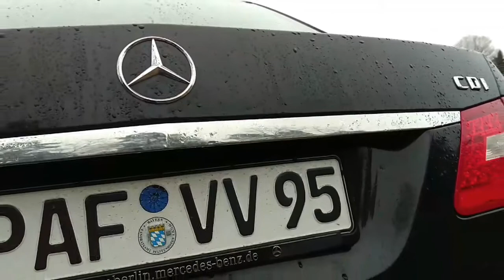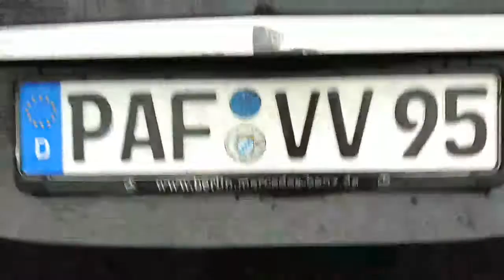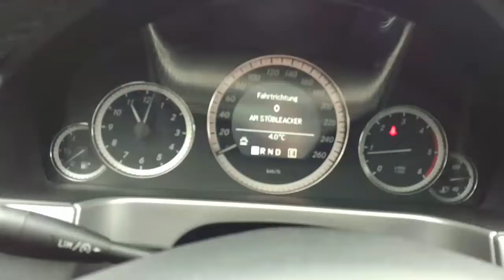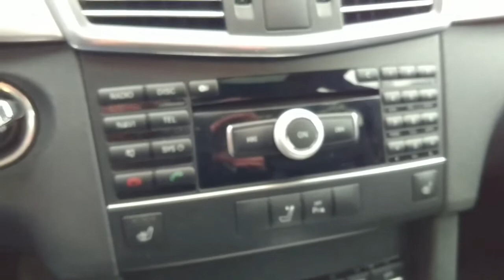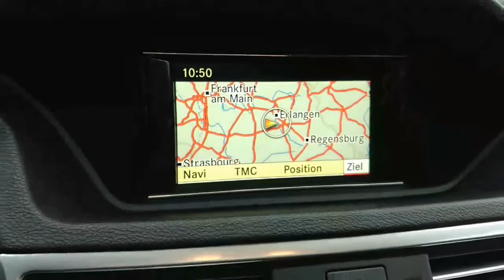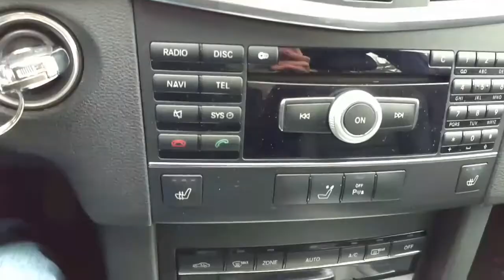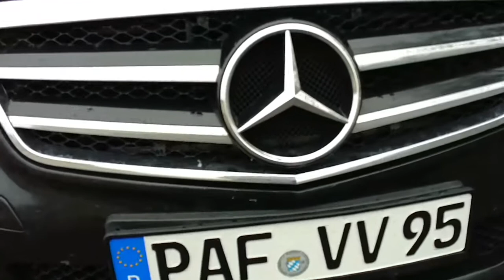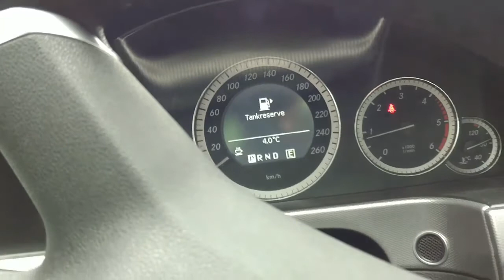Mercedes Benz E200 test drive n.p.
136PS
An 2011
KM putini(exact nu știu câți)
Schwabacher Str. 327, Fürth
Auto Center Sud